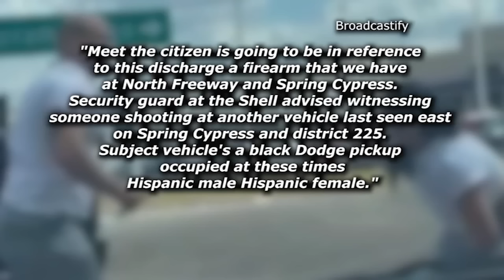Road rage video shows couple for 'who they really are,' suspect's ex says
Eyewitness News speaks with the ex-wife of one of the people accused of his role in a road rage shooting. She says she's worried about the son that she and her ex share.